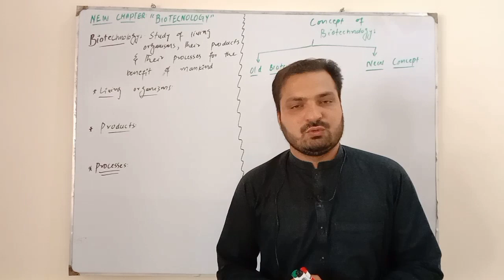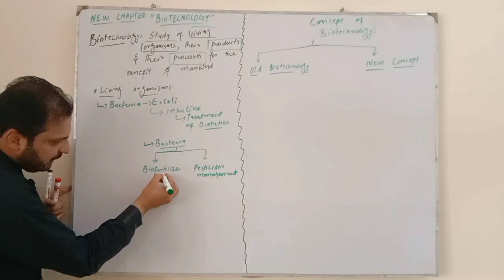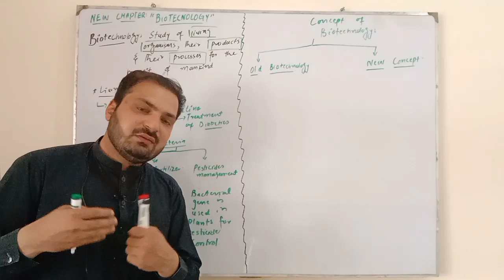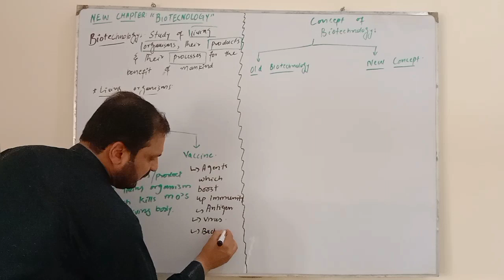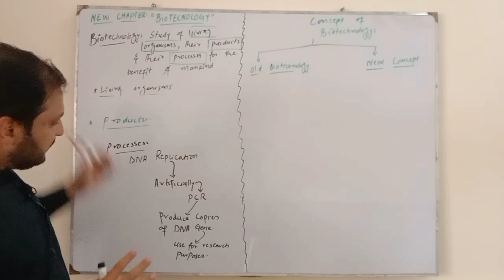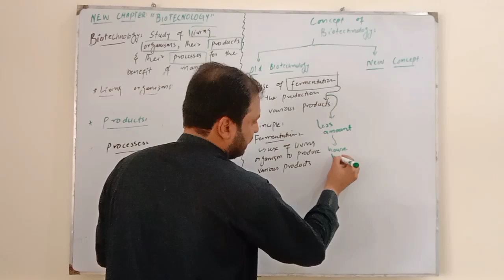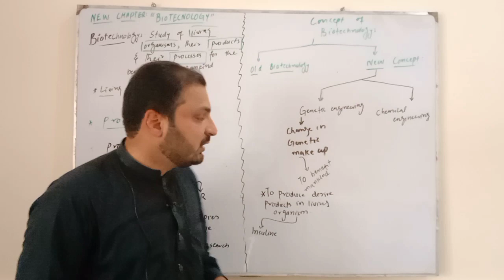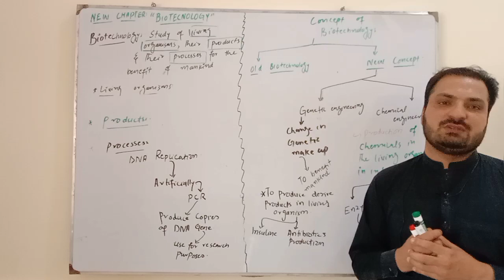introduction to biotechnology MDCAT fsc 2nd year